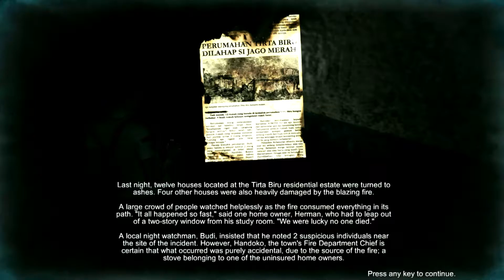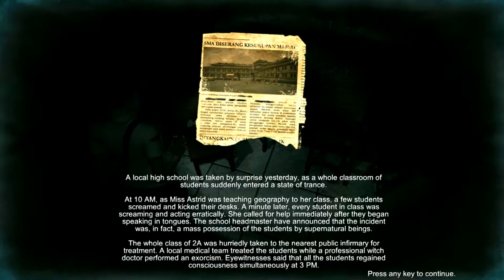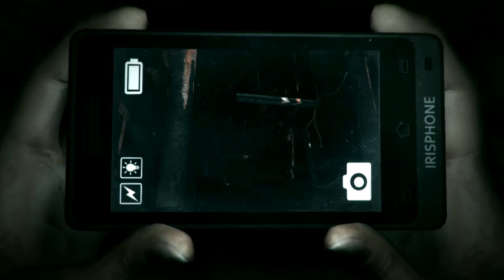Kitty's Back! | DreadOut - part 5 (With DinoBro.Rarw)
Artist: Teknoaxe
Song: The Magicians Hand